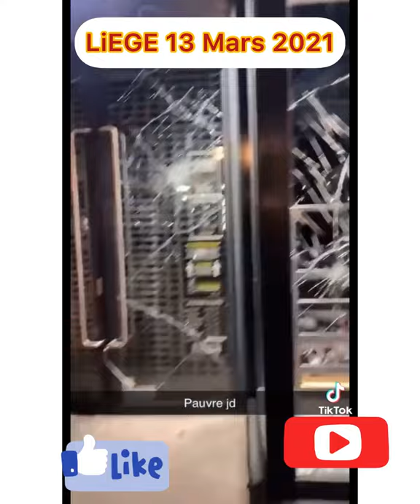Liege 13 mars 2021||liege manifestation